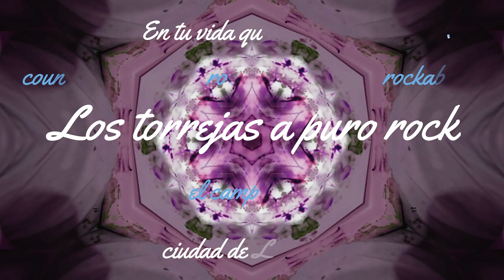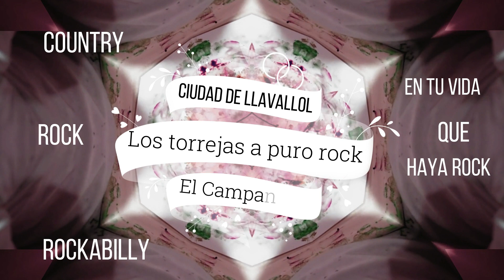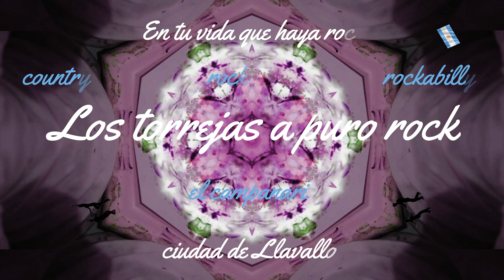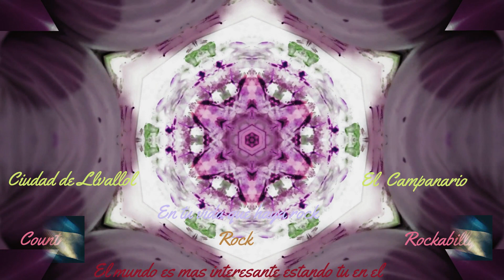Froggy went a courtin///los torrejas a puro rock///Country Rock Rockabilly